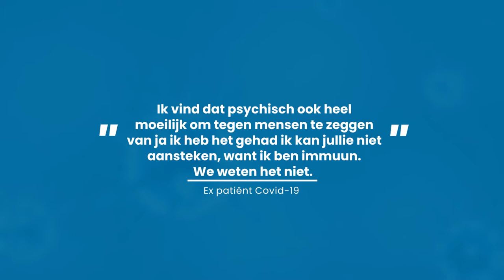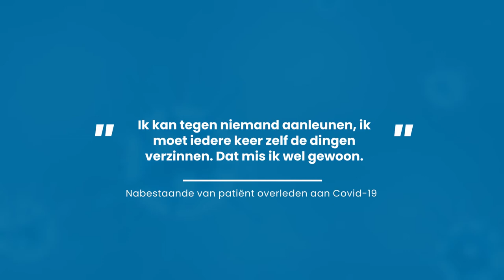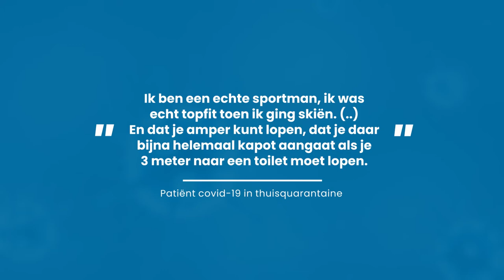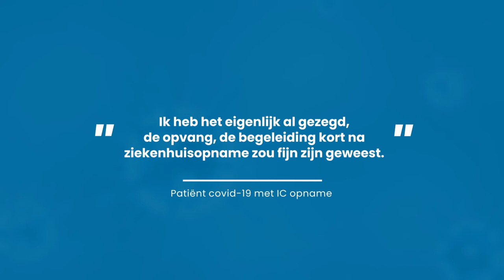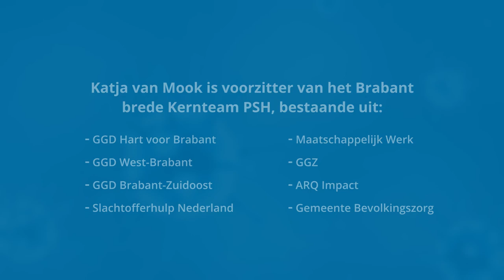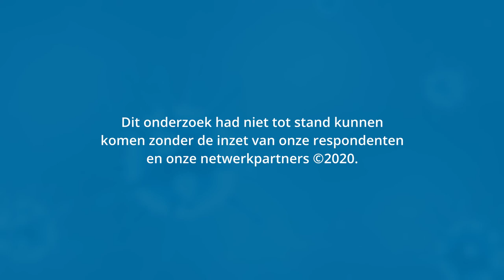Psychosociale nazorg na Corona: Brabanders aan het woord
Niet alleen de fysieke, ook de mentale belasting van Corona kan heftig zijn. Om inzicht te krijgen in de behoefte aan nazorg onder coronagetroffenen, deden de Academische Werkplaats Publieke Gezondheid Brabant | Tranzo, Tilburg University, de GGD Hart voor Brabant en GGD Brabant-Zuidoost samen onderzoek naar ondersteuningsvragen na corona in Noord-Brabant. Het lukt lang niet iedereen om hulp te zoeken, te vinden of waar nodig een doorverwijzing te krijgen voor hulp. Het hulpaanbod blijkt vaak versnipperd, lokaal georiënteerd, en het op individueel niveau bij elkaar krijgen van vraag en aanbod blijkt lastig. Vanuit de partners in het onderzoek zijn daarop diverse acties ondernomen.
In dit filmpje komen de belangrijkste resultaten aan bod.